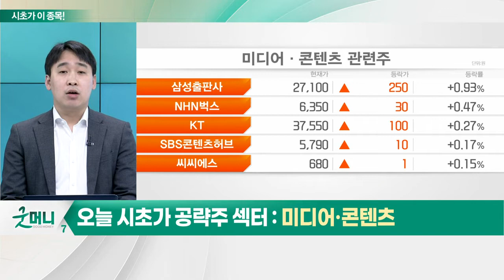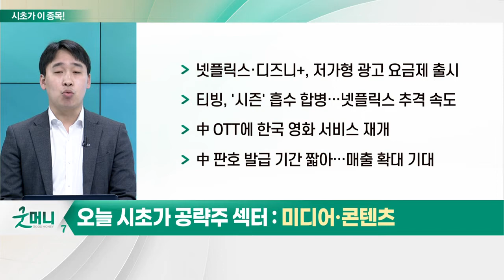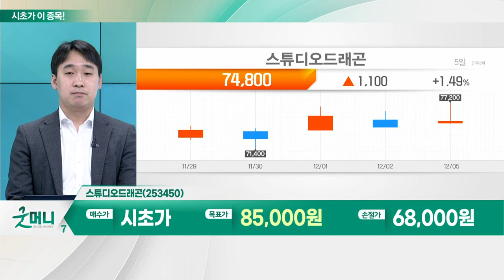스튜디오드래곤(253450)... 미디어·콘텐츠_시초가에 이 종목 (20221206)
미디어 · 콘텐츠
- 글로벌 OTT 구독자 감소로 성장률 둔화
- 콘텐츠 제작사, 판매 채널 다각화 수혜
- 높아진 K-콘텐츠 위상… 시즌제 다수 편성 예정
- 해외 현지 작품 제작 본격화
- 넷플릭스·디즈니+, 저가형 광고 요금제 출시
- 티빙, '시즌' 흡수 합병… 넷플릭스 추격 속도
- 中 OTT에 한국 영화 서비스 재개
- 中 판호 발급 기간 짧아… 매출 확대 기대
- 연말 앞두고 TV·OTTT 등에 기대작 다수 출시
- 드라마 '재벌집 막내아들' 높은 시청률 기록: 래몽래인·콘텐트리중앙 등 상승 후 하락
- 인플레 등 비용 부담 상쇄… 실적 개선 예상

- 3Q 매출 2,289억원(+97%) 영업이익 189억원(+29.9%) 기록
- 시장 기대치 상회
- 외형 성장 대비 이익 성장 제한적
- 오리지널 콘텐츠 판매 및 무형자산상각비 반영
- 넷플릭스와 20~22년 공급 계약 체결
- 연간 6편 동시 방영 및 2편 오리지널 공급
- 계약 이후 마진 개선세: 19년 6.1% → 22년 11.6%
- 넷플릭스와 재계약 체결: 지난 3년 대비 마진 개선 방향 추정
- 내년 OPM 13.8%, 24년 17% 추정
- 디즈니+와도 유사 계약 추진
- 美 시장 회당 제작비 약 110억원: 한국 8억원 수준… 미국의 14배 수준
- 애플TV+ 현지향 작품 준비 중: 'The Big Door Prize' 이후 '설계자들'
- 한국 IP의 미국 대상 리메이크 버전 준비